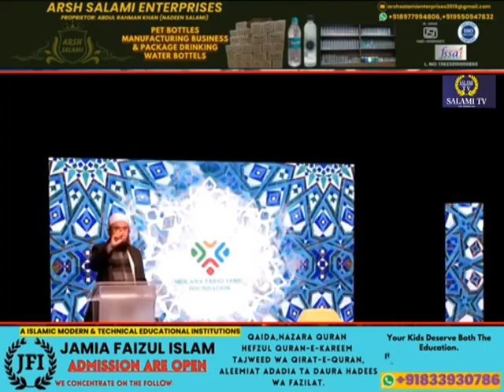Laa ilaaha illalah Ki Fazeelat Kia Hai ?